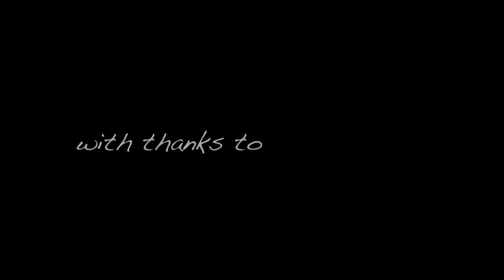Nikki Rous at The Mytton and Mermaid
Rob Fanner interviews singer/songwriter Nikki Rous on location at the Mytton and Mermaid in Atcham.